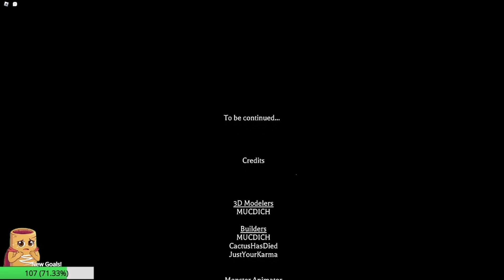Why Does This Scare Us? | Mimic Book 2 Chapter 1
ObliviousOatmeal, SneakySausage and I check out the first chapter of book 2 of Mimic on Roblox.